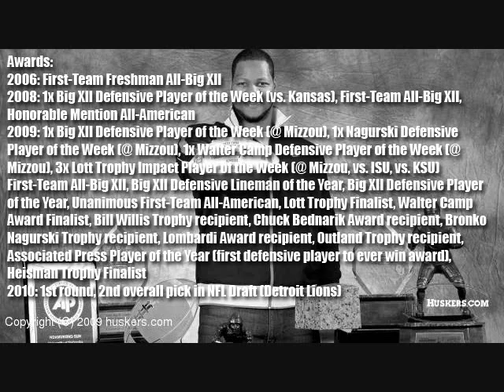Ndamukong Suh Career Highlights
The most comprehensive collegiate highlight video of the best defensive tackle in college football history, Ndamukong Suh of Nebraska.

Suh finished his career as one of the most decorated players in the history of not only Nebraska football, but college football in general. Some of the awards Suh took home his senior year in 2009:

Bill Willis Trophy
Outland Trophy
Chuck Bednarik Award
Bronko Nagurski Trophy
Lombardi Award
Associated Press Player of the Year (first defensive player in history to win award)

He also finished fourth in voting for the Heisman Trophy.

In April 2010, Suh was selected 2nd overall in the NFL Draft by the Detroit Lions. As a rookie, he was voted into the Pro Bowl and named a First-Team All-Pro, finishing the year with 10 sacks, a rookie record amongst defensive tackles. He was also named the NFL Defensive Rookie of the Year by the Pro Football Writers of America, Pro Football Weekly, Sporting News, Pepsi, and the Associated Press. Finally, he was named the NFL Alumni's Defensive Lineman of the Year, the first rookie to take home such honors.